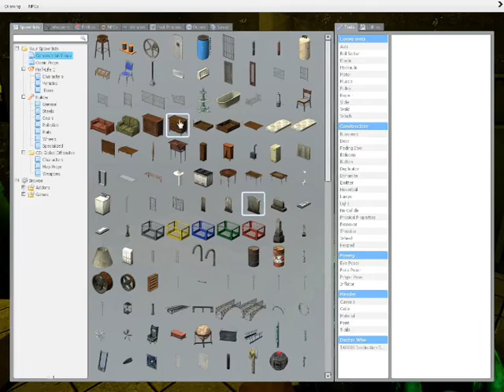Gmod my nightmare (pt.2) Extra_special_k's view.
Part 2 of my nightmare on Gmod, with xg42 (oliver) manialater (matt) and extra_special_k (kyle)